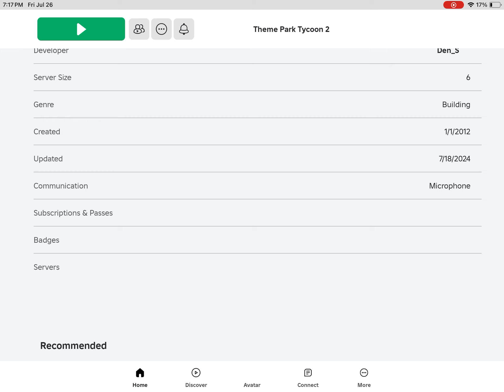I made millennium force in theme park tycoon 2 in Roblox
This coaster called millennium force. is located in cedar point in Ohio and I created it in theme park tycoon 2. Btw I made this coaster 6 days ago.
Hope you in joyed :)